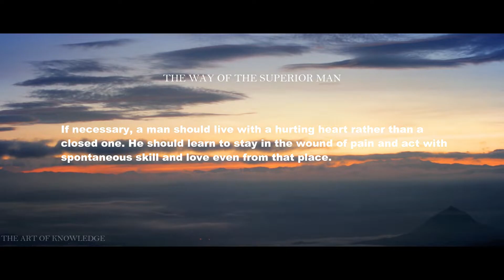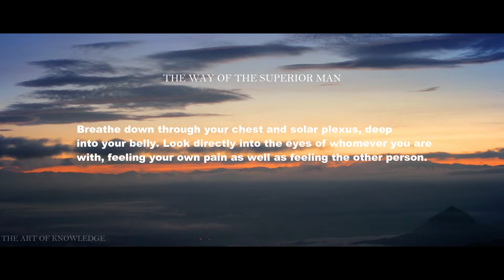Live With an Open Heart Even If It Hurts - The Way of the Superior Man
Closing down in the midst of pain is a denial of a man's true nature. A
superior man is free in feeling and action, even amidst great pain and
hurt. If necessary, a man should live with a hurting heart rather than a
closed one. He should learn to stay in the wound of pain and act with
spontaneous skill and love even from that place.